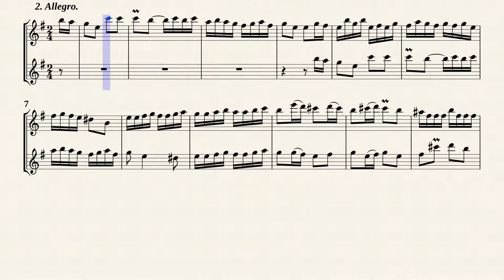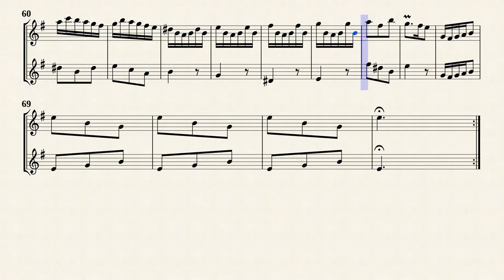Corrette, M. _ Sonata for 2 Violins A-minor [Recorder, Traverso]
Michel Corrette (1707 － 1795)
Transcription par Pierre Gouin
Sonate pour 2 Violons en la-mineur
à Flûte à bec et Traversière Sans Basse
Transposed for Recorder and Traverso